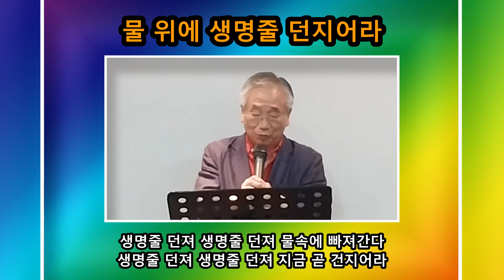물 위에 생명줄 던지어라 / Ten,김영태(성악교실)